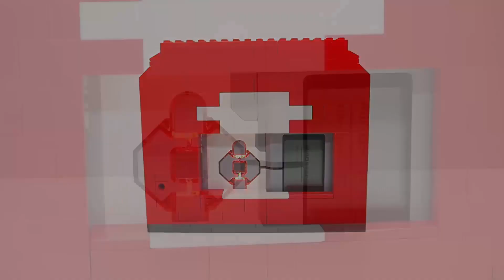LEGO CHRISTMAS CANDY MACHINE | Showcase Custom Build | Brick Builder Creations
LEGO MOC Builds and Creations - Lego Christmas Candy Machine using Windstorms EV3! Do you want to see more Lego Tutorials and Showcases?

On this channel is most popular custom Lego Pokemons, Cars, StarWars, Bikes and other custom stuff like - Lego City Builds, Lego Games, Lego Automatic Machines or Lego iPhones.